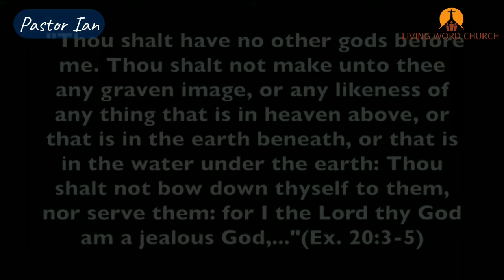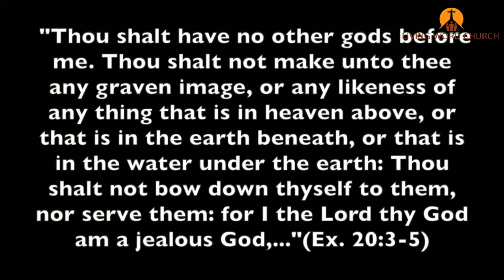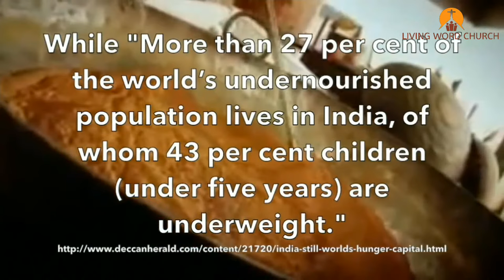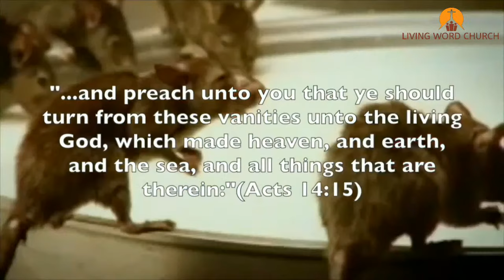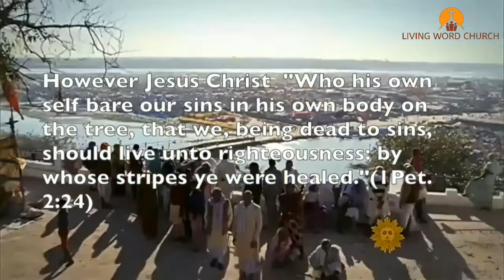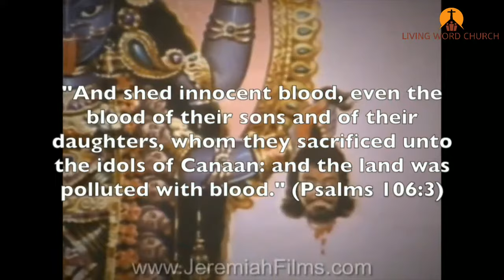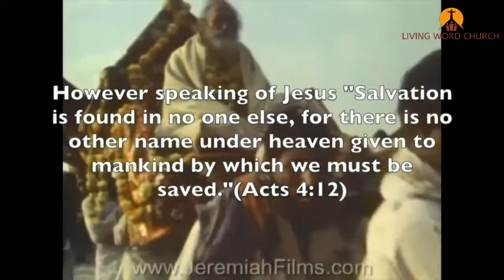Exposing HINDUISM - And the Deception of GANESHA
Hinduism is the Most Absorptive, Assimilative,  Oldest False Religion in the World🌎. It has also Affected and Infected Mankind with Spirits of Deception.